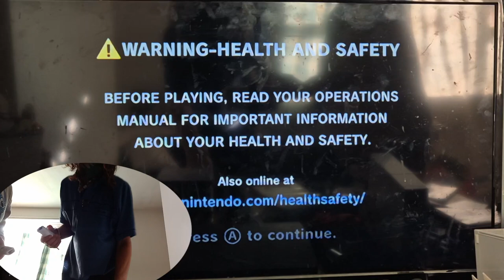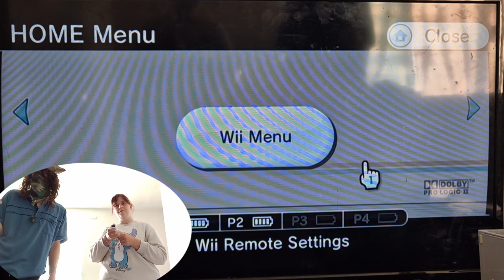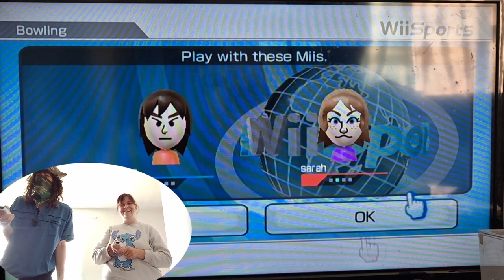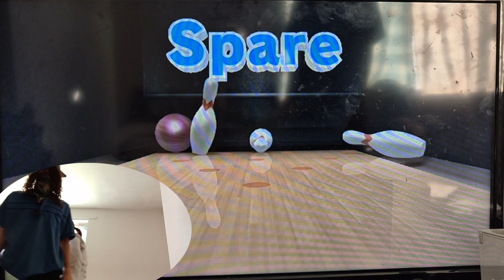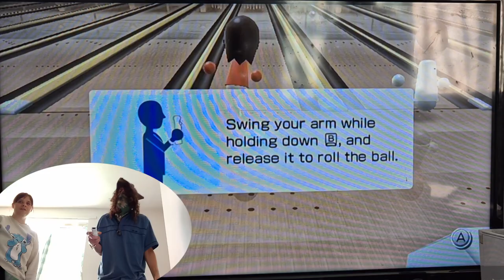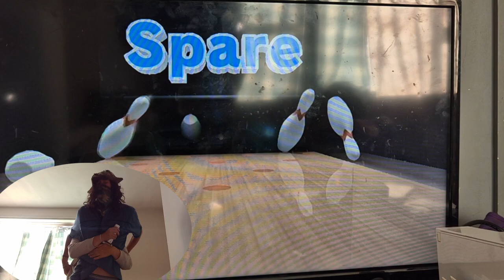me and the captain playing will sports in 2024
Me and ‎@captaincornishadventures  playing on the will and having a laugh to cheer up hope you all enjoy

Also for your anime items from the south West check out animz